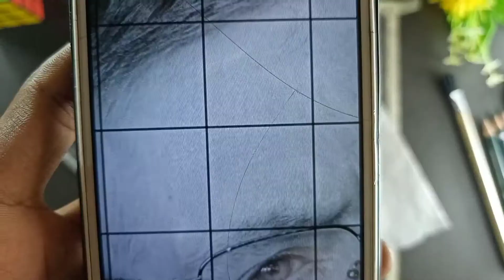How to realistic shade Stephan hawking| 3 tutorial| Stephan hawking ki drawing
How to realistic shade Stephan hawking step by step 3 Tutorial.
In this video I'm telling you how to shade realistic face step by step in easy tips this is 3 tutorial.

XL searies Bristol paper
Grephit pencils
White Jel pen
Mono zero eraser
Kneaded eraser

Covered Topic
Stephan hawking
3 tutorial
Realistic face shading
For beginners and artist
Easy shading tips
Hindi_ Urdu_English